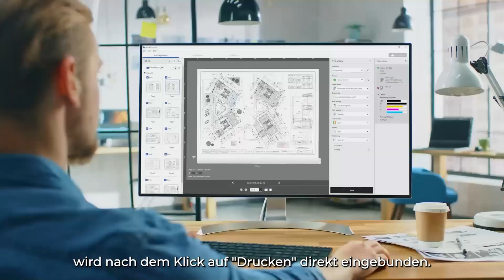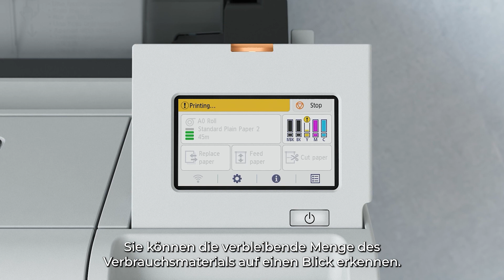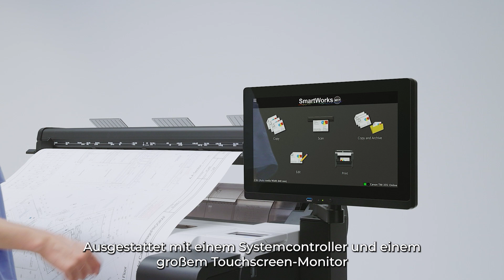Canon imagePROGRAF TM-Serie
Neue Canon imagePROGRAF TM-Serie 2023
24 Zoll: TM-240, TM-255
36 Zoll: TM-340, TM-350, TM-355

Wir beraten Sie gerne persönlich, per Teams, Telefon, Email oder auch bei Ihnen Vor-Ort.